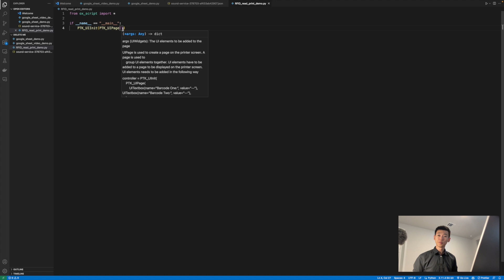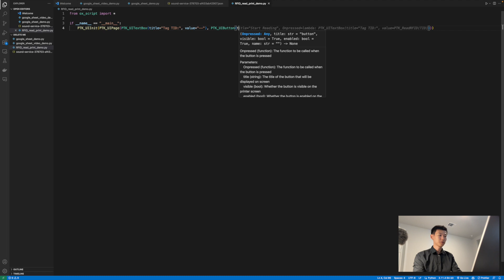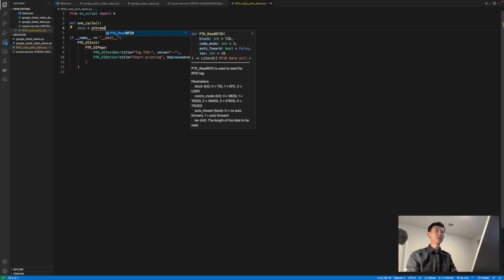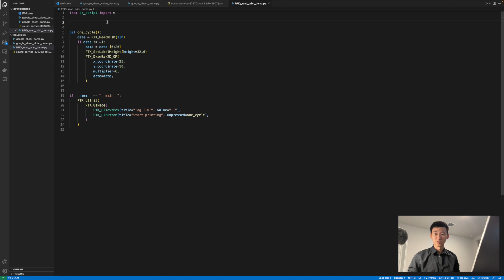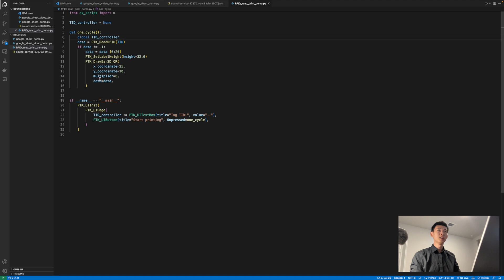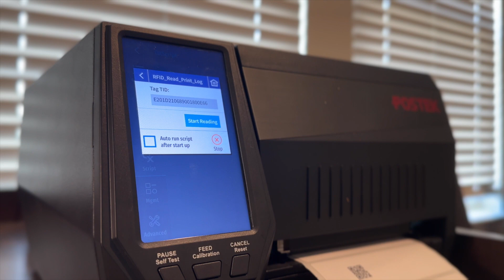Retrieving RFID tag information when printing RFID tags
Simplify Asset tracking and logging with RFID and POSTEK OX Script

Easily manage assets or RFID tags by reading all the relevant tag information such as TID, EPC, or USER from the tag after printing and storing them in your database of choice. Reading the tag information using OX Script is as simple as a single line of code. Storing that information in your database is just as straightforward. OX Script tutorial on taking the TID and storing it in google sheets is coming up!